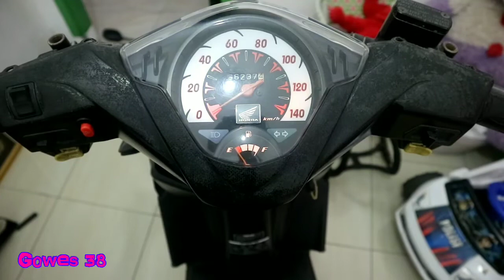Cara Pasang Lampu Led Di Sepedometer Honda Beat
lampu yg kita pasang beat ini model lampu led yg berkedip kedip satu warna dan kita pilih warna biru 🔵

Semoga bermanfaat dan menambah wawasan temen² seklian

Wasallam

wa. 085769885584